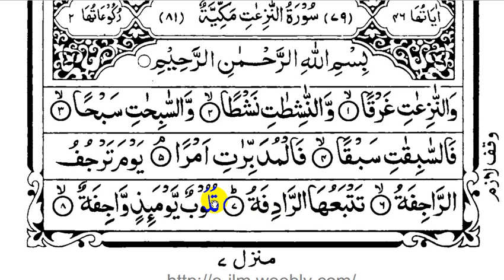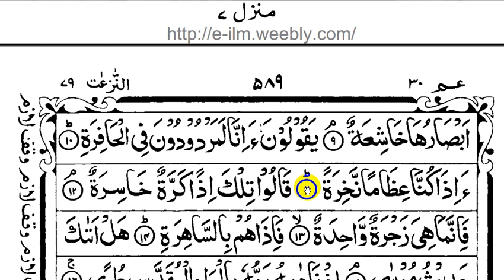শিক্ষক ছাড়া কুরআন শিক্ষার সহজ পদ্ধতি র্পব-৮৫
জেলা: খুলনা
থানা: হরিণন টানা
গ্রাম: কৃঞ্চণ নগর

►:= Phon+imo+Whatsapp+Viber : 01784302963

Video Copy bay:
Chanel Link :
Video Link :

কোয়েল পাখি CPF3 মুরগিসোনালী মুরগি  টাইগার মুরগি টারকি মুরগি তিতির পাখি হাঁস খাকি ক্যাম্পবেল হাঁস জিং ডিং হাঁস চিনা হাঁস বেজিং হাঁস রাজ হাঁস ইন্ডিয়ান রানার গলা ছিলা মুরগি দেশি মুরগি ফাউমি মুরগি ব্রয়লার মুরগি লেয়ার মুরগি কক মুরগি কাদার নাথ

ইনকিউবেটর যন্ত্রংশ
ইনকিউবেটার মেশিন কন্টোলার টার্নিং মটর লিমিট সুইচ পানির পাম্প ফগ মিক্সার এডিপ্টার
ফ্যান

পোল্টি সামগ্রি

পাখির খাঁচা নিপল ড্রিংকার পানি ও খাবার পাত্র বুরুডার সেট সেট

ভেটেনারি ওষধ

এন্টিবায়োটিক ঔষধ ভিটামিন ঔষধ আমাশার ঔষধ খামার ক্লিনিং ঔষধ স্যালাইন অন্যান্য ঔষধ

ইন্ডাস্ট্রিয়াল মেশিনারি

পেপার প্লেট গ্রাস বাটি তৈরি মেশিন ফয়েল পেপার খাবার বক্স তৈরি মেশিন পেপার গ্লাস ও কাপ তৈরি মেশিন আগর বাতি খাদ্য তৈরি মেশিন টিস্যু পেপার তৈরি মেশিন ইট তৈরি মেশিন মোমবাতি তৈরি মেশিন কংক্রিট হলো ব্লক তৈরির মেশিন থালা বাসনের মাজুনি তৈরি করা মেশিন কটন বার্ড তৈরি মেশিন আইসক্রিম তৈরী মেশিন তার দিয়ে নেট তৈরি মেশিনস্যান্ডেল তৈরি মেশিন চা ও কফি তৈরীর মেশিন নারিকেলের খোসা দিয়ে দড়ি তৈরি চক তৈরির মেশিন স্টিলের পাইপ তৈরি মেশিন এলইডি বাল্ব তৈরি মেশিন পানির বোতল তৈরি মেশিন তারকাটা তৈরি মেশিন পলিথিন ব্যাগ তৈরি মেশিন ডিমের ট্রে তৈরি মেশিনপারটেক্স বোড তৈরি মেশিন
তালা চাবি তৈরি মেশিন পানির কারখানা প্রোডাক্ট প্যাকেজিং করা মেশিনব্রাশ তৈরির মেশিন
সাবান তৈরি মেশিন স্টাম্প সিল তৈরি করা মেশিন পাওয়ার টিলার পেন্সিল তেরি করা মেশিন পোল্ট্রি ফিড তৈরি মেশিন ফ্যান রির মেশিন ব্যাগ তৈরির মেশিন মুরগির ড্রেসিং মেশিন
মোবাইল ব্যাক কভার তৈরি ম্যাচ তৈরি মেশিন কাগজ কাটার মেশিন মোবাইল প্রোটেকশন গ্লাস তৈরি

কৃষি মেশিন/যন্ত্রংশ

ধান কাটার মেশিন কীটনাশক স্প্রে মেশিন সার তৈরি মেশিন ধান রোপোন করা মেশিন ঘাস ও খড় কাটার মেশিন গরুর দুধের মেশিন কুমড়া বড়ি মেশিন ডাউল কুটার মেশিন অটো রাইস মিল

গাছ বাজার

সবজি গাছ / বীজ

লাউ উচ্ছে কলমি শাক ডাঁটা শাক লাল শাক পালং শাক বাঙ্গী ঘাস চালকুমড়া সীম ঘি কাঞ্চন শাক বরবটি মূলা পেঁপে ধুন্দল ঝিংগা বেগুন মিষ্টিকুমড়া করলা শসা মমরিচ তরমুজ

ফলের গাছ / বীজ

জলপাই চালতা জাম জামরুল তরমুজ তেঁতুল নারকেল পেঁপে পেয়ারা বেদানা লিচু কাঁঠাল

ফুলের গাছ / বীজ

গোলাপ কামিনী গাঁদা গেট ফুল চামেলী জবা দোলেন চাঁপা রজনীগন্ধা সূর্যমুখী

মসলা গাছ/ বীজ

আদা এলাচ চুই পেঁয়াজ সরিষা হলুদ রসুন

ঔষধি গাছ / বীজ

অঞ্জন অনন্তমূল মঅর্জুন আমলকী ইসবগুল কর্পূর গাছ খলশী নিম পাথরকুচি বাসক সূর্যমুখী

জন্য ভিজিট করুন  বাংলাদেশেরে সবচেয়ে বড় কৃষি ওয়েব সাইট ,

জেলা: খুলনা
থানা: হরিণন টানা
গ্রাম: কৃঞ্চণ নগর

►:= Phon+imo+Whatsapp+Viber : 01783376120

Video Copy bay:
Chanel Link :
Video Link :